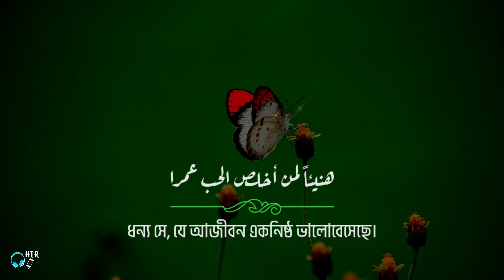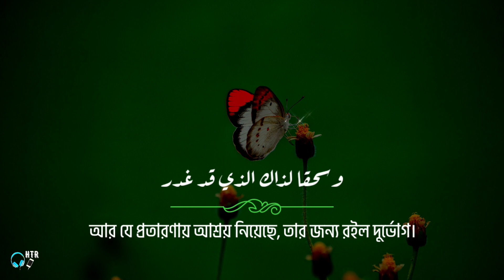আনুগত্য ভালোবাসি | أحب الوفاء | Muhammad al muqeet | Bangla translation | HTR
নাশীদ: ভালোবাসি আনুগত্যকে। ( أحب الوفاء )
আবৃত্তি: মুহাম্মদ আল মুকীত
অনুবাদ: রাশেদ আব্দুল্লাহ @Rashed4Abdullah

নাশীদ লিরিক:
أحب الوفاء بشتى الصور
أحب الوفي الأمين الأغر
فأهل الوفاء كلون السحاب
وحسن الربيع وماء المطر
مقامهم فوق رأس الجبال
وفوق الروابي وعند القمر
ويا من تحب غياب الوفاء
رأيتك تهوى غياب البصر
وكم قائل قد أضعت حياتي
وفيا لأجل هناء البشر
أقول له أفلح الأوفياء
وحسب الوفاء يطيل العمر
هنيئاً لمن أخلص الحب عمرا
وسحقا لذاك الذي قد غدر

জাযাকুমুল্লাহ